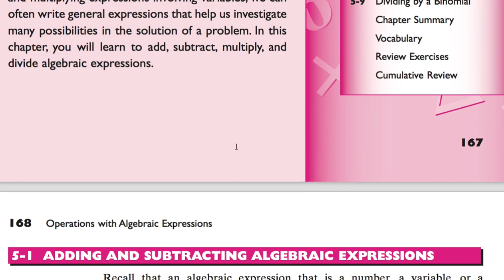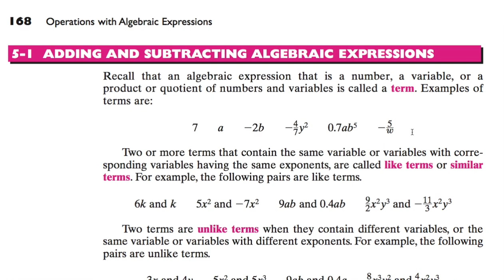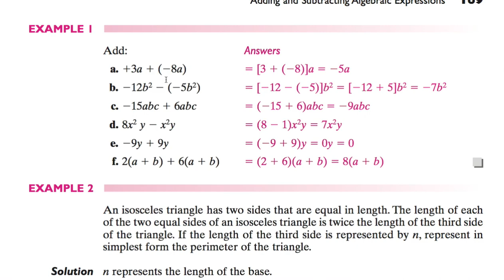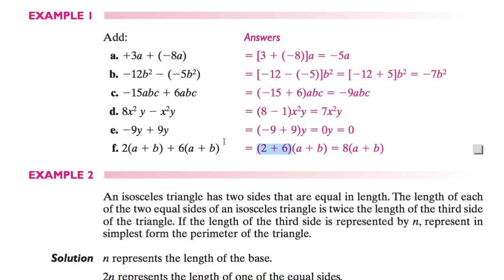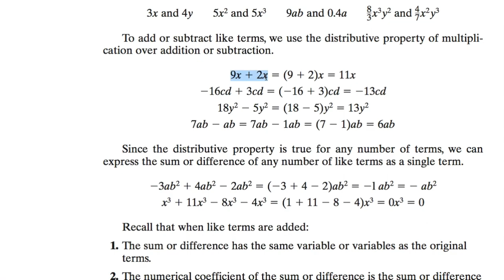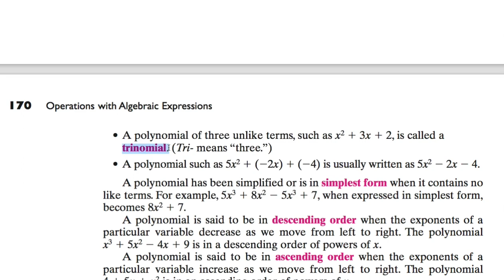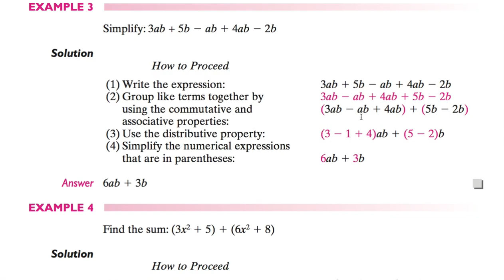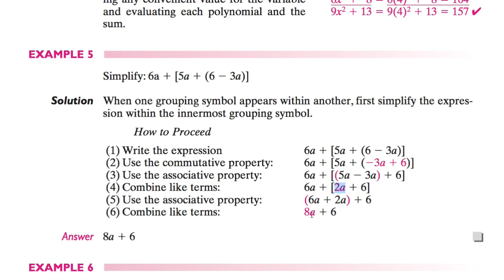[수학의 구조] 051 - ADDING AND SUBTRACTING ALGEBRAIC EXPRESSIONS